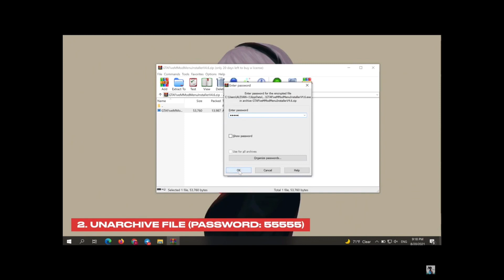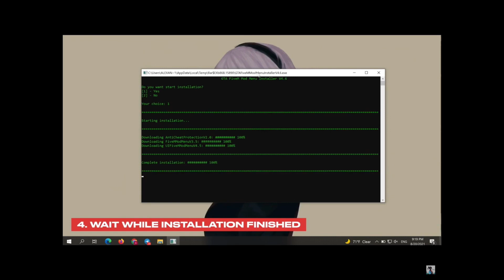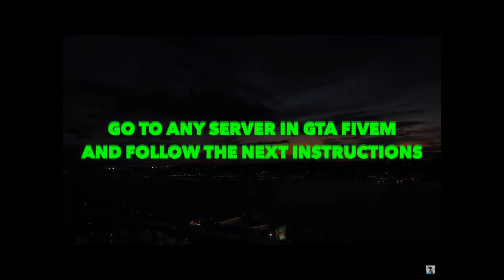Full mod menu / hack/cheat/full undetected / pc